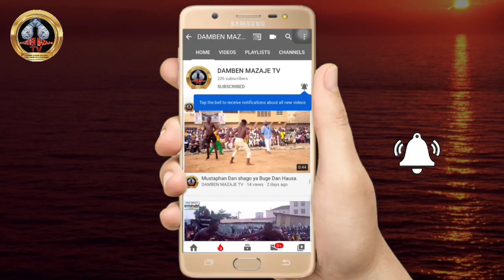Yau lahadi ta ɓaci a marabar Nyanya sunyi Ɓatacciya kafin su shiga Gidan Dambe